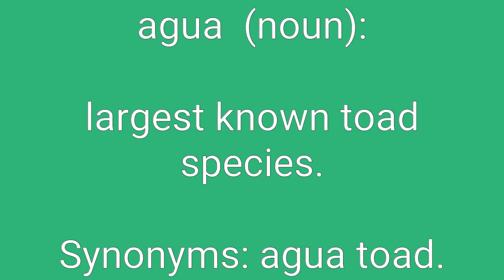Agua Definition & Meaning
Definition of agua in English. Meaning of agua in English. Example of agua. Synonyms of agua. Spelling of agua. How to pronounce agua.

agua means:
1. largest known toad species.